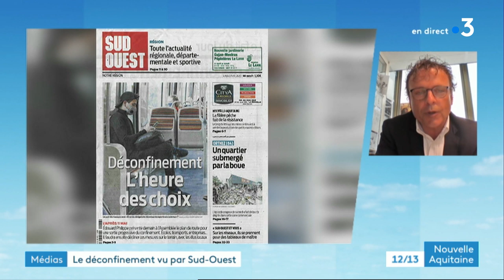Coronavirus : invité du JT Jean-Pierre Dorian, Rédacteur en chef de Sud-Ouest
Chaque midi, nous mettons en avant le travail de nos confrères de la presse.
Jean-Pierre Dorian, Rédacteur en chef de Sud-Ouest
Présentation : Clément Massé
12/13 du 27 avril 2020